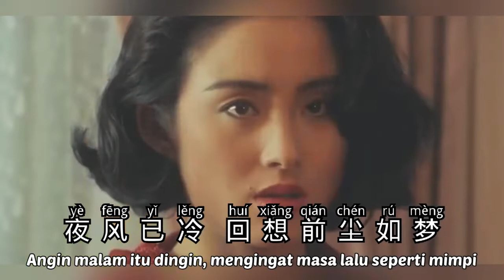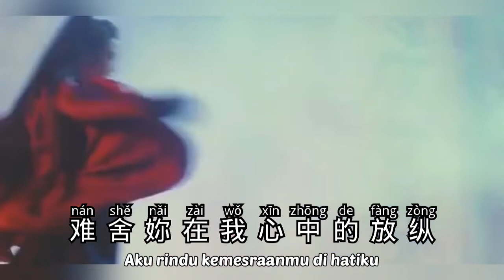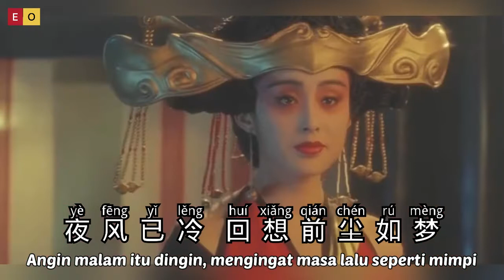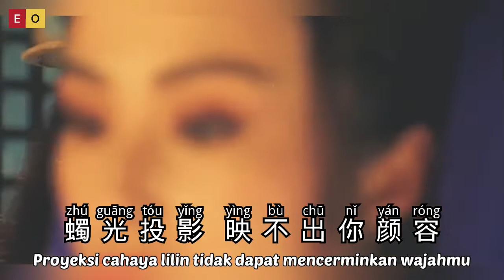九百九十九朵玫瑰 - Jiu Bai Jiu Shi Jiu Duo Mei Gui - Samuel Tsai ( 邰正宵 ) - Lagu Mandarin Sub Indonesia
Jiu Bai Jiu Shi Jiu Duo Mei Gui
九百九十九朵玫瑰
Samuel Tsai ( 邰正宵 )
Lagu Mandarin Subtitle Indonesia
Pinyin

作词：林利南
作曲：邰正宵
编曲：崔炎德/雷有曜Patrick

往事如风 痴心只是难懂
借酒相送
送不走身影濛濛
蠋光投影 映不出你颜容
仍只见妳独自照片中

夜风已冷 回想前尘如梦
心似冰冻
怎堪相识不相逢
难舍心痛
难舍情已如风
难舍妳在我心中的放纵

我早已为妳种下
从分手的那一天
花到凋谢人已憔悴
千盟万誓已随花事湮灭